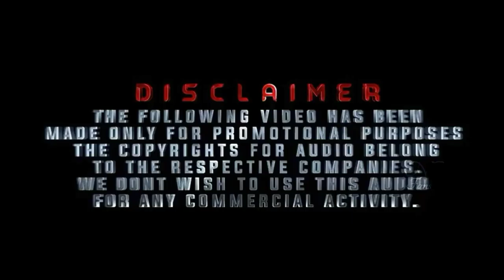Happy Birthday NBK | NBK Birthday Mashup | Whatsapp Status | 2021 | Ntr Stream